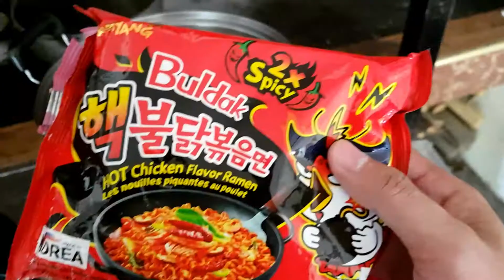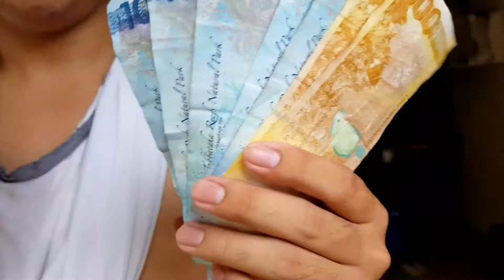Kibawe Vines | X6 SAMYANG CHALLENGE | darvills16